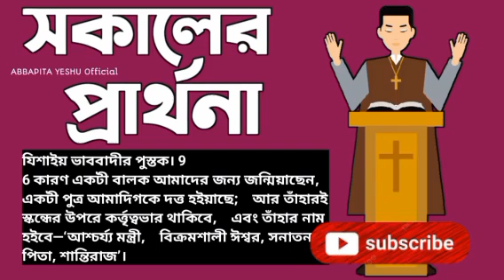রবিবারের প্রার্থনা|| Sunday prayer ||ঈশ্বর মুক্তিদাতা